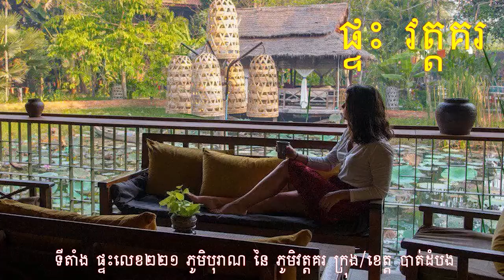សរុបព័ត៌មានពេលល្ងាច : ជាតិ និង អន្តរជាតិ សំខាន់ៗប្រចាំថ្ងៃ